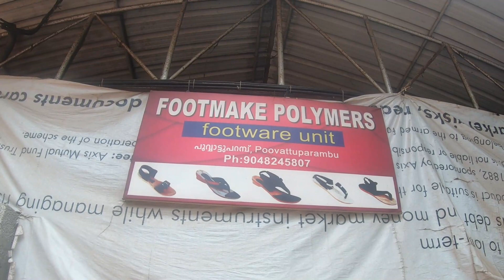Foot Wear Production| Made in Calicut| അടിപൊളി ചെരുപ്പുകൾ നിർമ്മിക്കുന്നത് കാണാം..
FOOTWEAR INDUSTRY IN KERALA
India is globally the second largest producer of footwear after China and accounts for 13% of global footwear production of 16 billion pairs. India produces 2065 million pairs of different categories of footwear. India exports about 115 million pairs. About 95% of its production goes to meet its own demand.

The major production centers in India are Tamilnadu, Maharashtra, Uttar Pradesh, Punjab, Delhi, West Bengal and Calicut &Ernakulam in Kerala. The US Retail giant Wal-Mart has also been sourcing footwear from India for the past two years.

The Footwear sector is now de-licensed and de-reserved, paving the way for expansion of capacities on modern lines with state-of-the-art machinery. To further assist this process, the Government has permitted 100% Foreign Direct Investment through the automatic route for the footwear sector. Conducive investment climate exists towards attracting overseas investments and increasing cost competitiveness.The Government of India is setting up dedicated Footwear Complex and Footwear Components Part where footwear clusters are located.There has been active interest in collaborating with Indian Footwear companies from European countries like Italy, Spain and Portugal.

Footwear – Global Scenario and India’s share

The global import of Footwear (both leather footwear as well as non-leather footwear) has increased from US$ 81.47 billion in 2007 to US$ 103.38 billion in 2011, growing at a CAGR of 6.13%. During 2011, the India’s share in the global import is 1.92%.